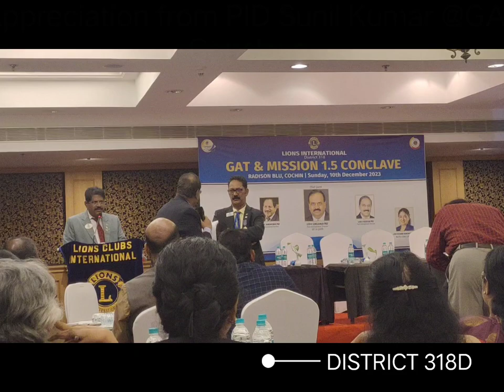December 2023# Lions club Service Videos -40🤝videos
*1️⃣ GAT CONCLAVE*
*2️⃣LC SHORNUR*
3️⃣ *LC MACHAD*

*Edited by Kaippilly Vishnu ( District coordinator for media marketing)*